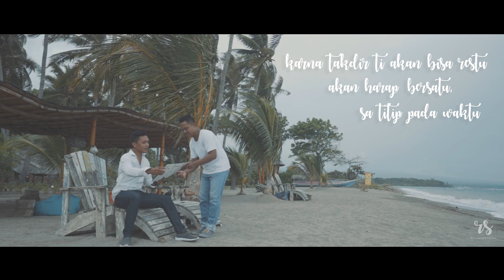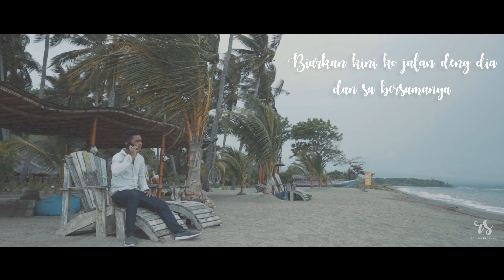near - biarkan waktu ft HLF [ an official lyric video ]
terimakasih untuk Hip hop Lembata Foundation
untuk semua lelah, wora, mete, dan ilmu
lagu ini tak bisa saya ciptakan tanpa kalian

Retaseu
Februari 2019